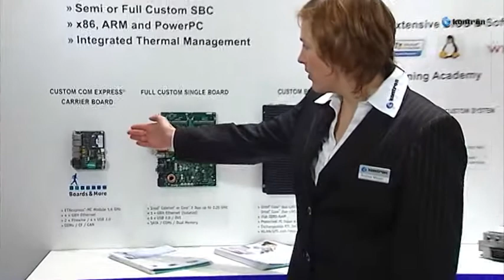Custom OEM Solutions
At Kontron we are dedicated to engineering, manufacturing and integrating products that fit your unique needs and to providing service and support before, during and after the sale. As a member of your team, we are a committed business partner that understands your applications and are here to help you develop a completely integrated solution no matter how difficult the challenge.